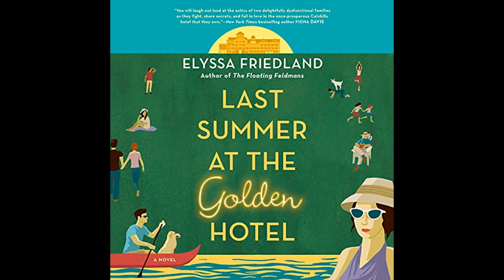Last Summer at the Golden Hotel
Get the Full Audiobook for Free:
"Last Summer at the Golden Hotel" is a novel about two families, the Goldmans and the Weingolds, who must decide the future of their once-glorious, now-faltering Catskills resort amidst a tangle of old rivalries, relationships, and secrets.